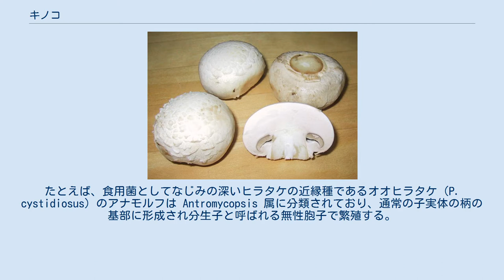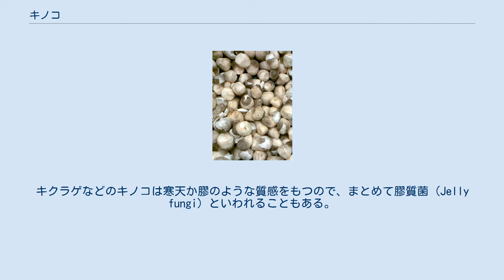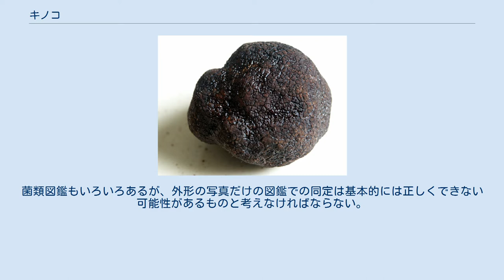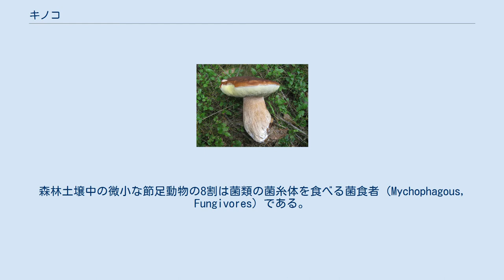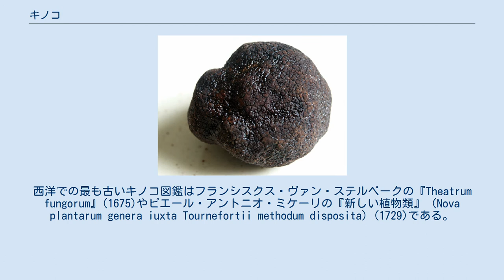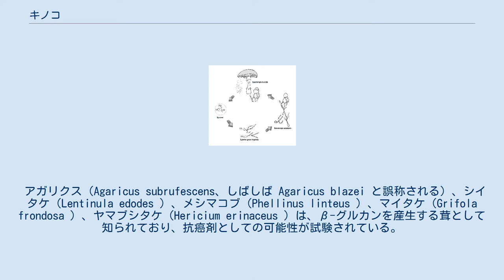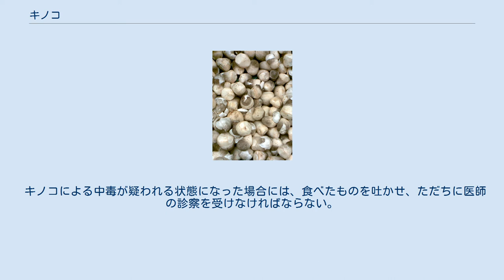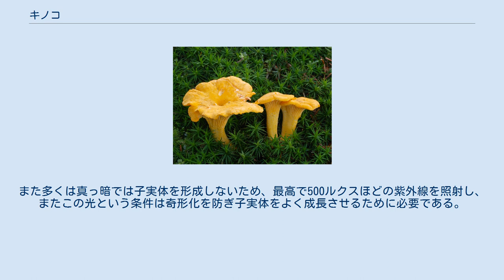キノコ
野生のシイタケ キノコ（茸、菌、蕈、英語: Mushroom）とは、特定の菌類のうちで、比較的大型の（しばしば突起した）子実体あるいは、担子器果そのものをいう俗称である。
またしばしば、キノコという言葉は特定の菌類の総称として扱われるが、本来は上述の通り構造物であり、菌類の分類のことではない。
子実体を作らない菌類はカビである。
植物とは明確に異なる。
ここでいう「大型」に明確な基準はないが、肉眼で確認できる程度の大きさのものをキノコという場合が多い。
食用、精神作用用にもされるが毒性を持つ種もある。
語源的には、「木+の+子」と分析できる。
 目に見える大きさになる子実体を持つ菌は、担子菌門 Basidiomycota か子嚢菌門 Ascomycota に属するものが多い。
日本では約300種が食用にされ、うち十数種が人為的にキノコ栽培されている。
日本では既知の約2500種と2、3倍程度の未知種があるとされ、そのうちよく知られた毒キノコは約200種で、20種ほどは中毒者が多かったり死に至る猛毒がある。
 若いベニテングタケ キノコの本体（実体）は、カビと共に菌類という生物群に含まれる。
菌糸と呼ばれる管状の細胞列で、体外に分泌する酵素で有機物を分解吸収することで生長し、胞子を作り繁殖を繰り返す。
 日本菌学会の『菌類の事典』では、子実体、あるいは担子器果がいわゆるキノコであり、有性生殖器官を作る菌糸組織構造物であり、菌などの分類群を指す名称ではないと説明される。
 つまり厳密にキノコと言えばより大きい、傘状になるものを指す。
しかし不正確だが、それを作る生物の種そのものを指す場合もあるということである。
つまり、定義としては子実体はすべてキノコ、あるいはそれを作る生物はすべてキノコ、ということである。
後者の場合、たとえば枯れ枝の表面などに張り付いていたり埋もれていたりする微小な点状のものもキノコと見なす。
キノコである生物がカビに見えたり酵母状だということである。
このような点状の子実体を持つものは和名も「カビ」とも呼称される例がある。
しかし変形菌などの、かつて菌界に分類されていたが、現在は菌類以外に分類されている生物の子実体もキノコとして取り扱われる場合がある。
栄養の吸収の仕方から、動植物の遺骸を栄養源とする腐生性の木材腐朽菌、腐朽菌と植物の生きた根と共生が必要な菌根菌、昆虫類に寄生する冬虫夏草菌と分類される。
キノコを含め菌類は生態系のサイクルの「分解」という重要な部分を担当している。
キノコがあることで植物を構成するリグニン等は分解され、複雑構造のタンパク質は簡単な構造を持った物に変化し、再度植物の生長のために使われる。
 子実体は胞子を散布するための器官であって、通常は「キノコ」の本体ではなく、その役割から言えばむしろ維管束植物でいう花に近い（ただし子実体と花が互いに相同な器官というわけではない）。
いわゆるキノコの生物としての本体は基質中に広がっている菌糸体である。
 生活環の略図例 生長途中のマンネンタケ（霊芝）の子実体 ひだ(襞)に形成された担子胞子が飛散。
 胞子が木材や落ち葉に付着。
胞子が発芽し一核菌糸（単相菌糸：n）を成長させる。
（発芽） 交配可能な他の単相菌糸と遭遇すると融合し、重相菌糸（n+n）となる。
 植物やその遺骸から炭素源・窒素源・水分・無機物その他を得て成長。
 種ごとに異なる特定の条件のもとで、幼い子実体（原基）を形成する。
（原基形成） 子実体が生長して担子器を形成し、その内部で核の融合と減数分裂とが行われて担子胞子が形成される。
 ただし、生活環において二次的ホモタリズム（性的に異なる二個の核が、一個の有性胞子にすでに含まれている状態）を示す種（たとえばツクリタケやハタケキノコなど）では、担子胞子は発芽した時点でただちに重相菌糸（n+n）となり、他の菌糸と融合することなしに正常な子実体を形成する。
さらに、単相菌糸と重相菌糸との間で交配を行うこと（ダイモン交配あるいはブラー現象と称される）によって遺伝的撹拌を行う菌もある。
 また、周囲の環境条件などに応じて、有性生殖を行う世代（テレオモルフ Teleomorph）と無性生殖を行う世代（アナモルフ Anamorph）とを随時に形成する菌群も数多い。
たとえば、食用菌としてなじみの深いヒラタケの近縁種であるオオヒラタケ...